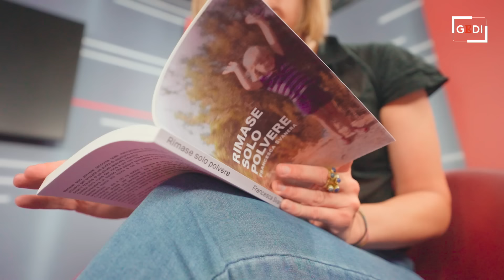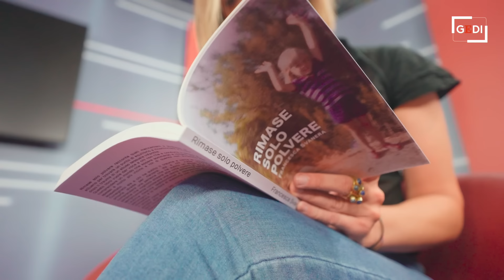SOPRAVVISSUTA, storia di una BAMBINA vittima di ABUSI: "Come ho imparato a convivere col trauma"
"Survivor, nel mio caso, significa essere sopravvissuta e aver ricominciato a vivere dopo la mia storia di abusi sessuali subiti durante l'infanzia". Francesca Svanera è stata abusata dai 4 ai 10 anni d'età, da un gruppo di uomini che filmava quelle violenze e le diffondeva a fine di lucro all'interno della rete pedopornografica.

Per 29 anni ha dimenticato quello che le era successo. "Ho avuto un'amnesia dissociativa perché il mio cervello è andato in cortocircuito, non riuscivo a comprendere quello che mi era successo", racconta. Per anni ha vissuto sentendo su di sé i segni di quello che le avevano fatto ma senza comprenderli. Nel 2018 grazie alla terapia ha ricordato. Qui racconta il difficile percorso he ha intrapreso e come, alla fine, ha imparato a convivere quotidianamente con il suo trauma.

di Alessandra Del Zotto e Davide Cavalleri